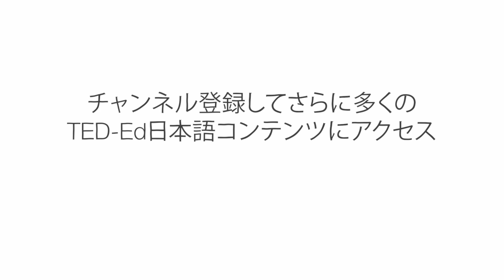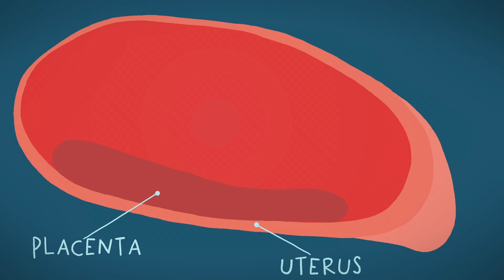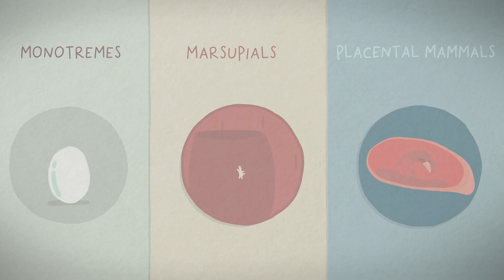哺乳動物の3つの異なる出産方法 - ケイト・スラボスキー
すべての哺乳動物は、温血や脊椎といった一定の特徴を共有しています。でもこのような類似性とは裏腹に、哺乳動物には生物学的な相違点もあり、その最も顕著な点としては出産の方法があります。ケイト・スラボスキーが、有胎盤類、有袋類、単孔類の3つの出産方法について詳しく説明します。

Kate Slabosky によるレッスン、Petya Zlateva 監督。